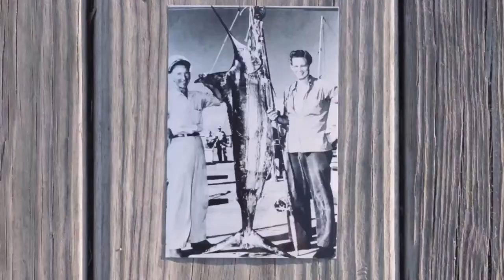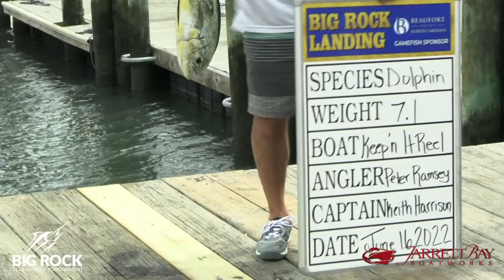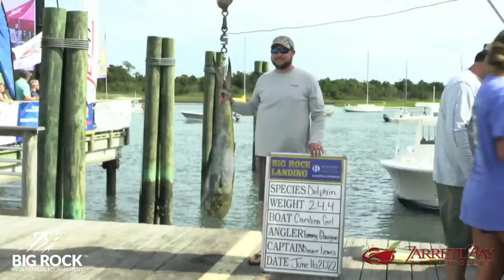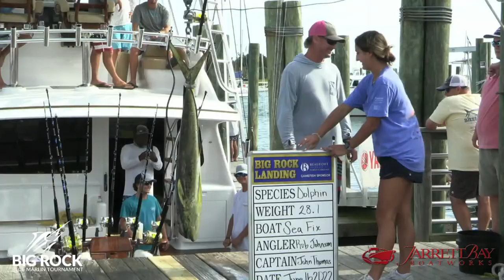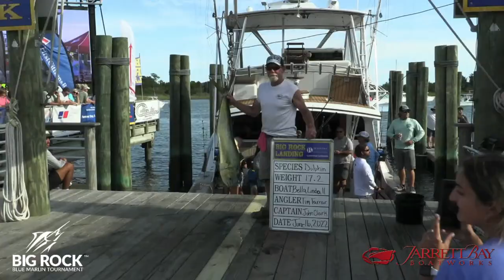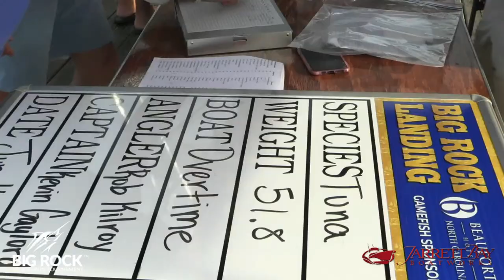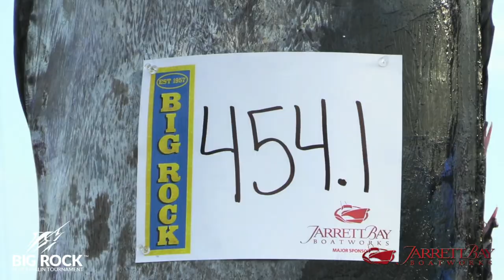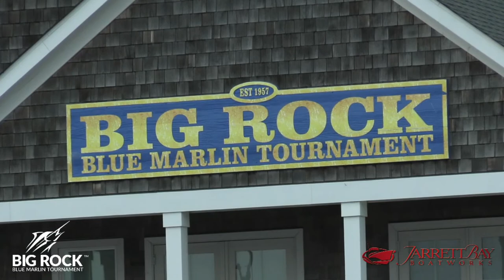The Big Rock Blue Marlin Tournament Day 4